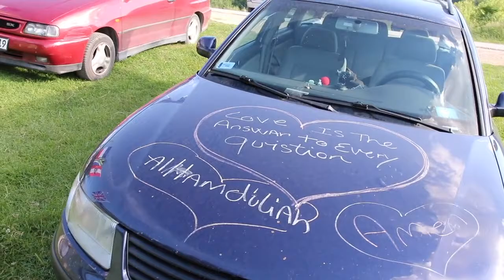Only the mind knows limits...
Feelings from the universe - Elisa Namaste